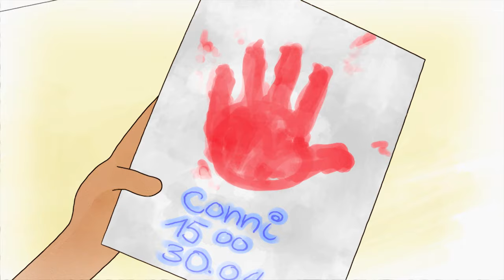Conni’s birthday - Conni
Conni - Episode 10 - Conni’s birthday
Birthday! Birthday! Finally… but before the party can start there are many things to do. Write the invitation cards for all her friends, invent fun games and surprises for all the guests and, and, and ... The night before, Conni is so excited that she can hardly sleep, thinking about what birthday presents she will get from her family and friends.